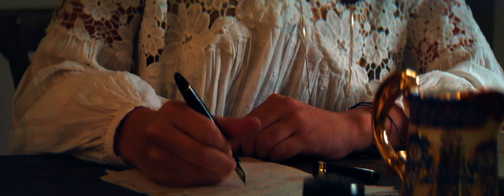Little Dreams Official Music Video - Marie Miller